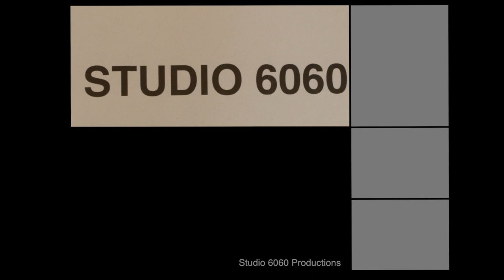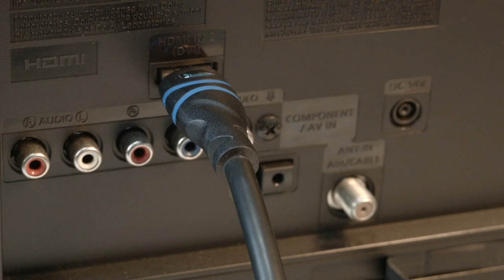TCL TV Horizontal Lines - Fix it Now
TCL TV Horizontal Lines
Quick and Simple Solution that works 99% of the time